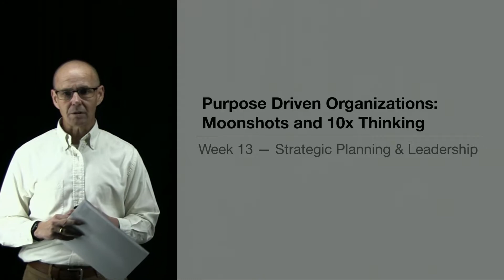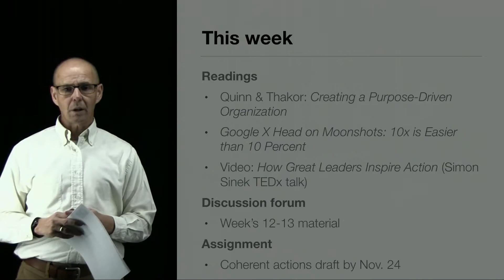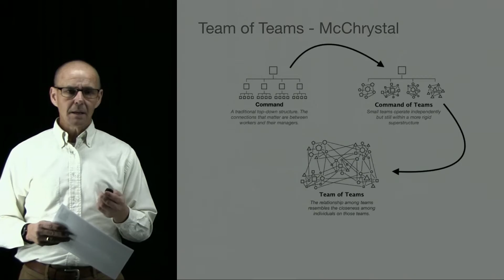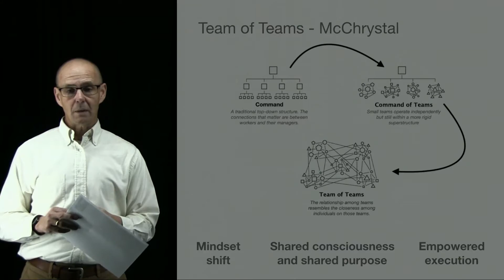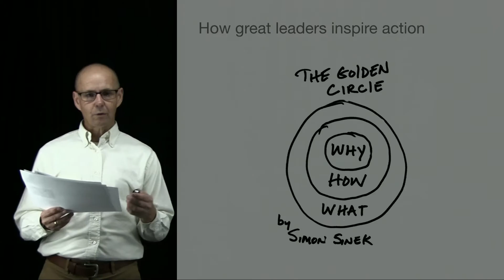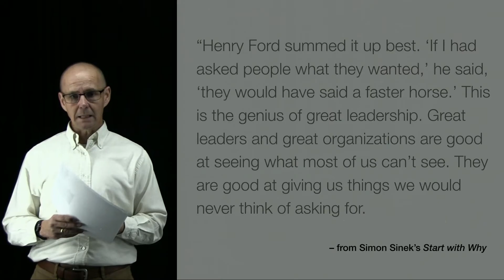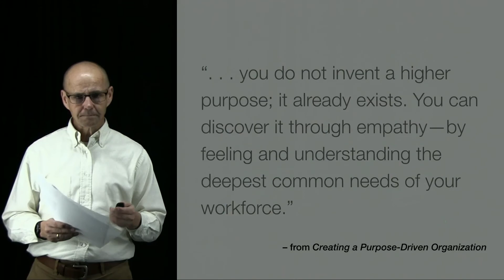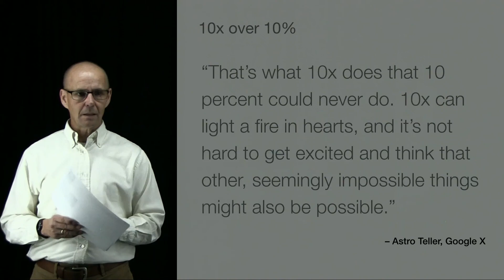Week 13 Strategy